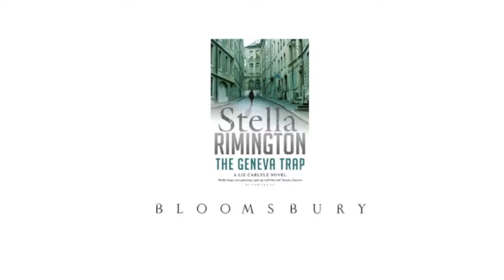Stella Rimington discusses The Geneva Trap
Geneva, 2012. When a Russian intelligence officer approaches MI6 with vital information about the imminent cyber-sabotage of an Anglo-American Defence programme, he refuses to talk to anyone but Liz Carlyle of MI5. But who is he, and what is his connection to the British intelligence officer?

At a tracking station in Nevada, US Navy officers watch in horror as one of their unmanned drones plummets out of the sky, and panic spreads through the British and American Intelligence services. Is this a Russian plot to disable the West's defences? Or is the threat coming from elsewhere?

As Liz and her team hunt for a mole inside the MOD, the trail leads them from Geneva, to Marseilles and into a labyrinth of international intrigue, in a race against time to stop the Cold War heating up once again...